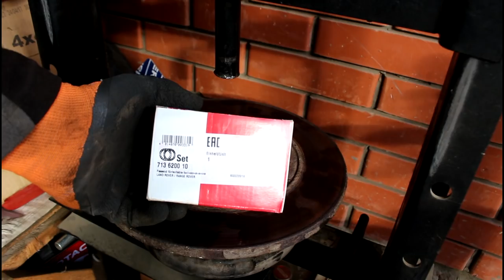Замена подшипников задней ступицы на Land Rover Defender Ленд Ровер Дефендер 2005 года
подшипник ступицы к-т  FAG  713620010